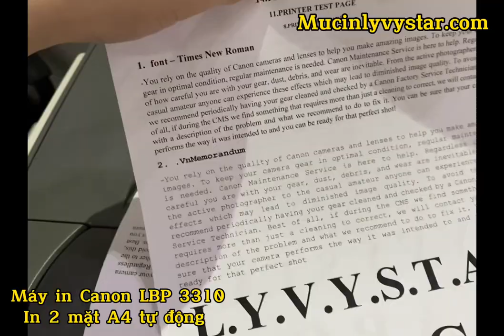Máy in 2 mặt Canon LBP 3310 qua sử dụng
Máy in Canon LBP 3310 qua sử dụng. In nhanh, chất lượng cao, tiết kiệm chi phí. Tốc độ in 26 trang/phút, khả năng in hai mặt tự động.
➤➤➤Tham khảo chi tiết hơn tại đây:
- Cửa hàng TP.HCM: 128 Lê Tuấn Mậu, P.13, Quận 6, Tp. Hồ Chí Minh
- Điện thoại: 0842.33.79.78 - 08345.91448